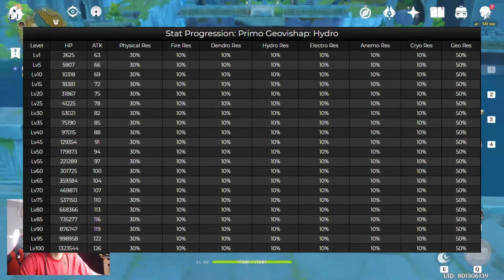Nyobain Lawan Bos Baru Pake Geo! TEBEL BANGET!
Gabung ke Komunitas Genshin Impact!